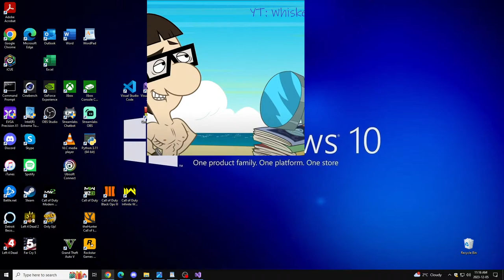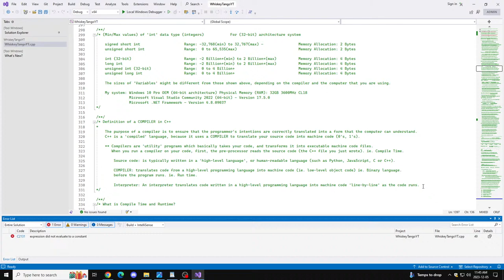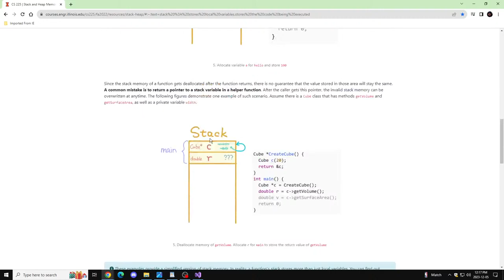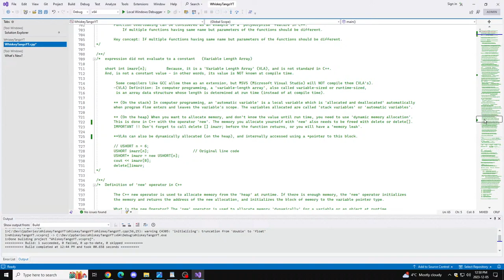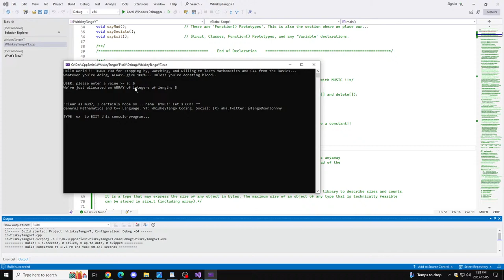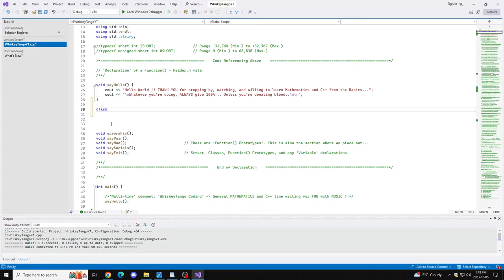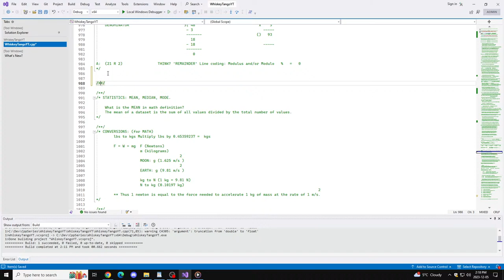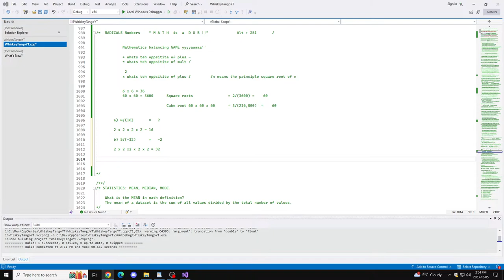"Mathematics and C++ coding Mix w/ No MUSIC!!" | Visual Studio 2022 learning | PTXXXII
Category:  Learning and Education
Subject: Basic Mathematics (Grade 10+)
Language: Visual Studio 2022 Coding in C++

** FULL | LIVE | stream MATH and CODING - From the Basics to Intermediate! Let's GO !! **
Title: "Mixing Basic Mathematics and C++ coding with No MUSIC!!" | Visual Studio 2022
| Part 32 |

"Coding. Together... Learning is Growing!"
Today's stream: Beginning your Adventure into High School Mathematics mixed with C++ coding...

Level: Novice-Beginner I

"Back-to-Basics"
"We ALL have to begin somewhere. Right? Let us begin with some Basic line writing here."
"My P A I N  is also your  G A I N !!"

― C++ Coding with Johnny Tango 💾

Discord: Link is constantly changing. Placed into | CHAT | every  | 🔴 LIVE •  | Stream

🎥  CHAPTERS  📘
** Please see VIDEO comments: For a detailed break-down of this LIVE Stream

Nerds and Monsters ©
TV Series 2013– TV-G
Release date: August 8, 2013 (Canada)
Production company: Slap Happy Cartoons
Creators: Vito Viscomi, Greg Sullivan, and Josh Mepham

Rated: EVERYONE 10+ (E10+): Titles rated E10+ have content that may be suitable for ages 16 and older. Titles in this category may contain more cartoon, fantasy or mild violence, mild language, and/or minimal suggestive themes. **